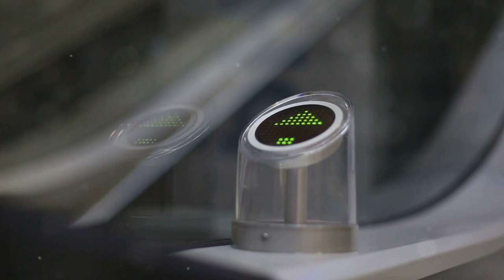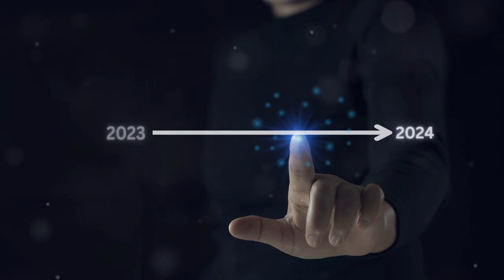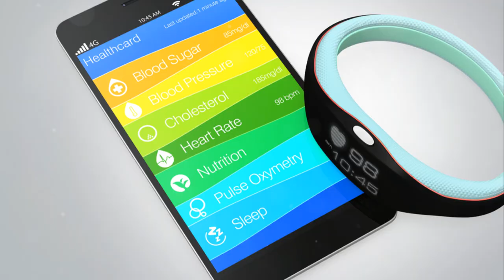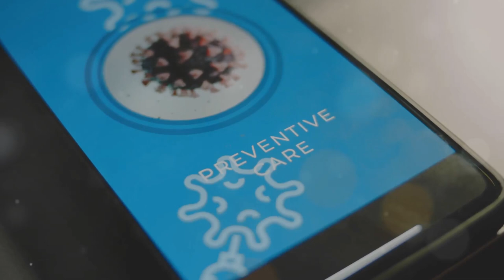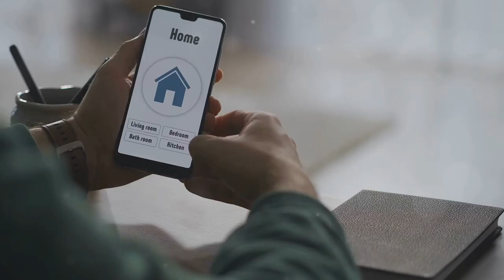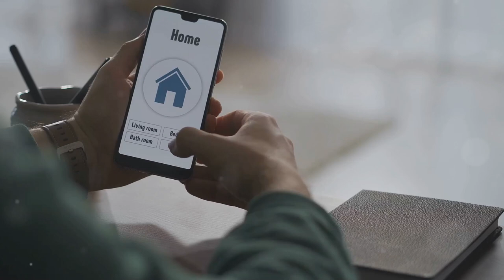I'm a Tech Expert and I Found the COOLEST Gadgets of 2024!coolestgadgets2024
As a tech expert, I've found the coolest gadgets of 2024! From AI-powered devices to innovative tech, these gadgets are a must-have.
As a tech expert, I've found the coolest AI-powered gadgets of 2024 that you need to see! From smart home devices to futuristic tech, you won't want to miss these cutting-edge innovations.